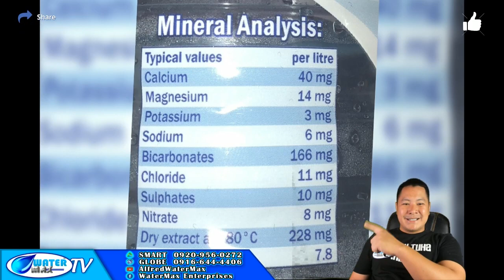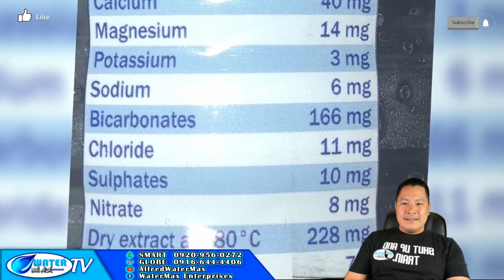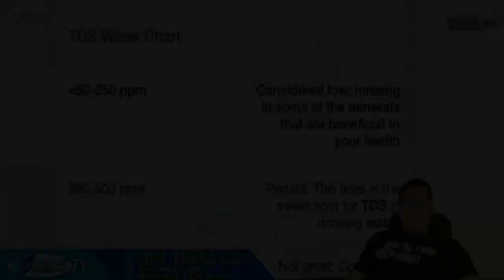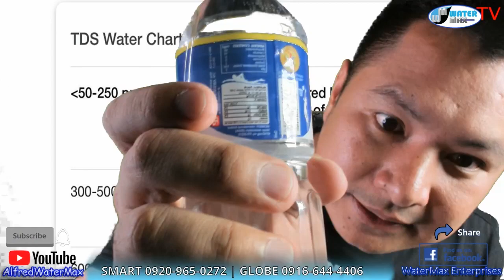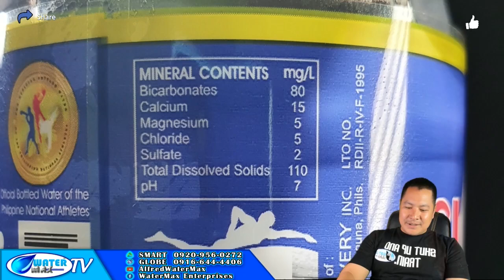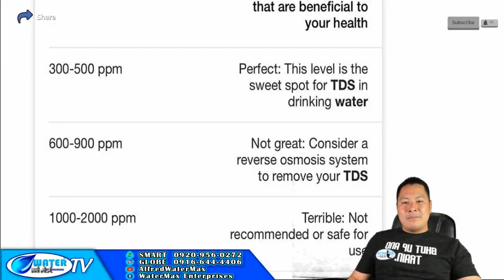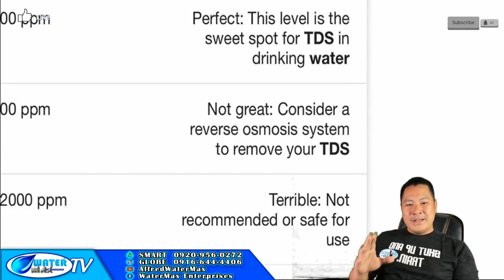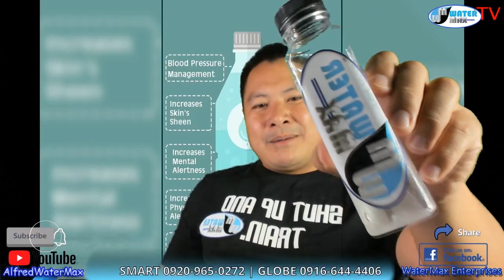ANO ANG MINERAL WATER ? WATER REFILLING STATION TV JUNE 25, 2020 LIVE PART 3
In this video, you will find out all about your questions about water station/water refilling station.
Mga dapat malaman at dapat paghandaan sa pagsisimula ng negosyong tubig.